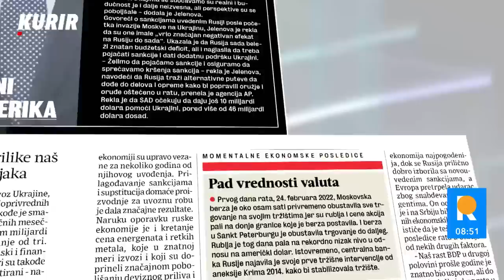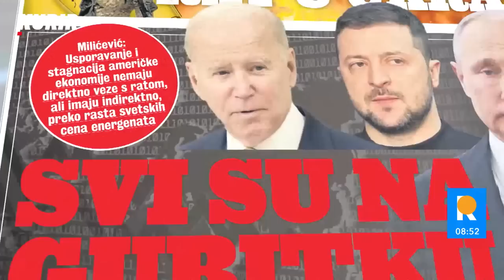SUKOB Boljević: Uz Rusiju je i Kina i Indija! Obradović: Izgovori za agresiju Rusije nemaju potporu